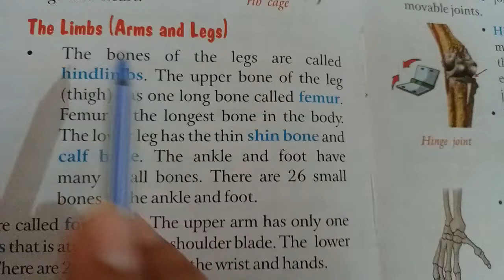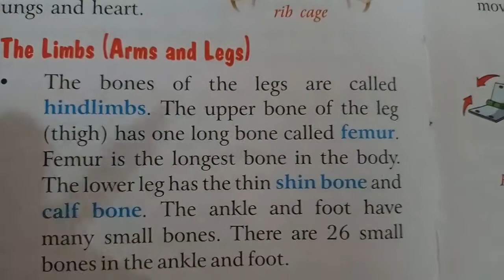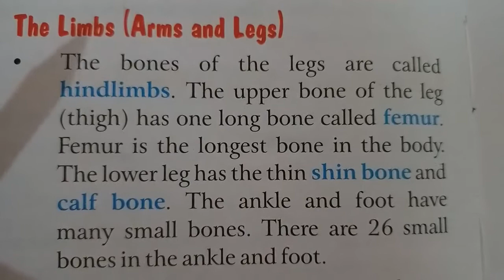CLASS - 5 # DATE 26.06.20(3)